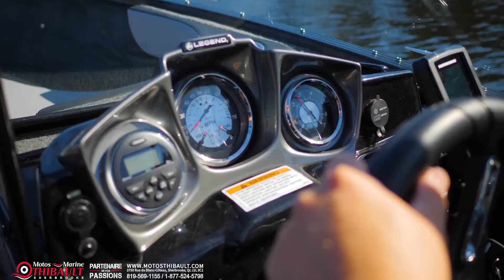Bateau Legend 2018 - F17